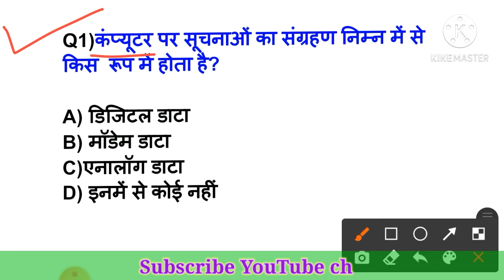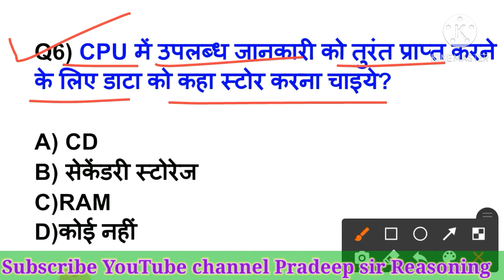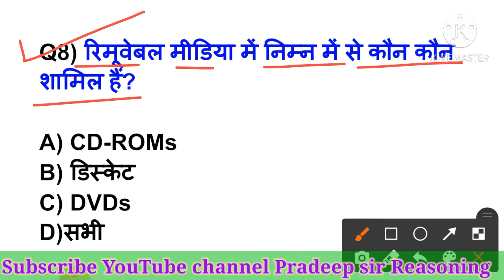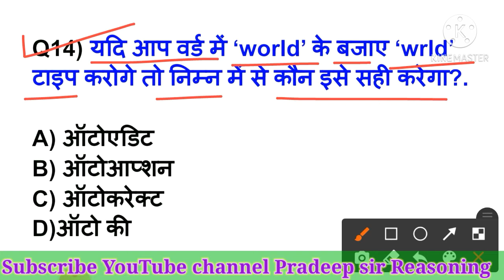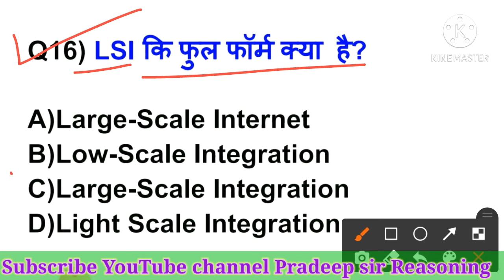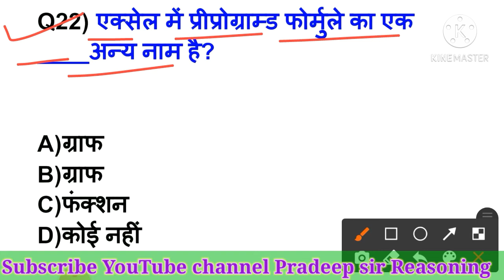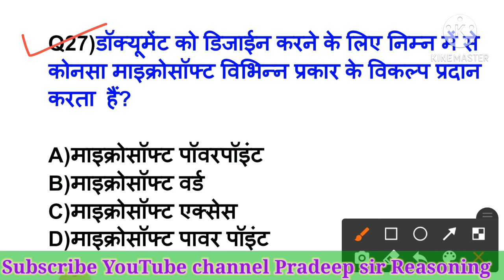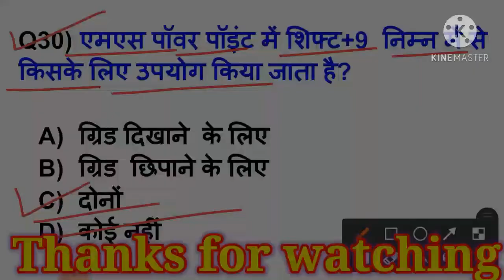computer important questions|| computer mcq for competitive exams||by Pradeep sir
computer questions
computer mcq
computer gk
computer के 100 महत्वपूर्ण MCQ प्रशन्न important computer mcq
computer mcq questions and answers computer के top 100 MCQs
most important computer mcq
computer mcq for competitive exams computer mcq questions in Hindi language
computer mcq for exams
computer gk 100 questions
best 100+ computer MCQs

Hssc computer gk in hindi
dsssb computer science
computers gk for gram sachiv
hssc computer questions in hindi
hssc computer class
computer gk in hindi for
computer gk for upsc/ssc/bank po in hindi hssc computer question
computer gk for gram sachiv
comuter gk in hindi for
computer gk for hssc in hindi
computer gk for hssc exam
computer gk for hssc
best book for computer gk
computer gk for bank exam
dsssb computer science tgt

computer questions
computer mcq
computer gk
computer mcq for competitive exams computer mcq questions in hindi

computer
basic computer skills
computer by Pradeep sir
Computer gk
ntpc Computer
upsi computer
computer classes by Pardeep sir
compter classes
delhi police constable class
delhi police constable computer question Software

delhi police computer classes
delhi police computer analysis
delhi police computer ms excel
delhi police computer operator vacancy delhi police computer shortcut keys
delhi police computer most important question
delhi police computer marathon class computer classes

Delhi police constable practice set 2020 Dekhi police constable mock test 2020 Delhi police gk
Delhi police gk classes
Delhi police gk class
Math for dekhi police
Delhi police math
Delhi police previous year questions
Delhi police crash course

delhi police head constable previous paper delhi police head constable ministerial 2019

delhi police hcm job profile
delhi police hcm salary
delhi police
delhi police hcm syllabus
delhi police hcm selection process
cpo